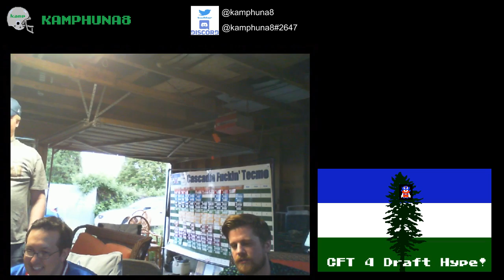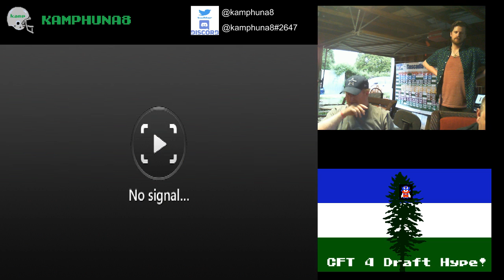Atari Games - Freeway and Ice Hockey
Retro Sports games played during and after the live draft for CFT season 4 -- Watch live